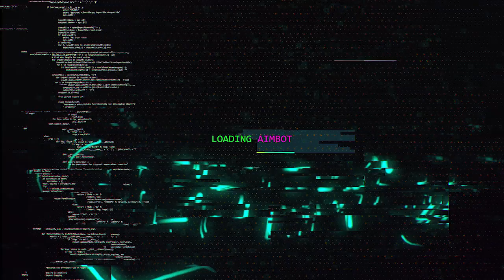O PROBLEMA DO MINIMAPA NO MODERN WARFARE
O problema do minimapa no modern warfare, o que vc acha disso?